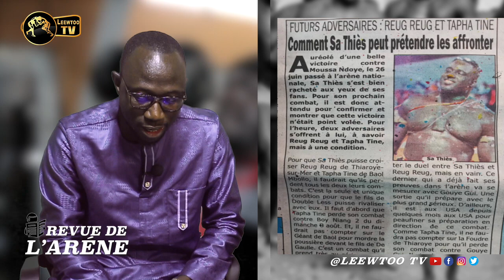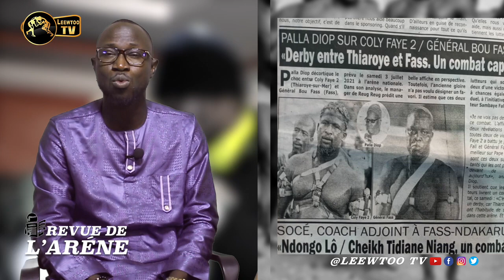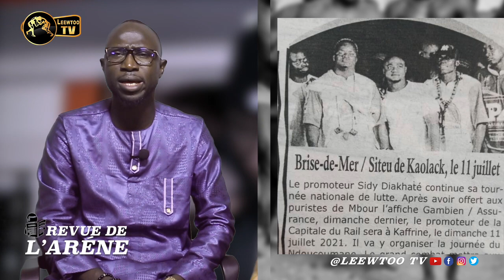REVUE DE L'ARENE : B52, BG2, Ama, Modou Lô: le retour risqué des VIP